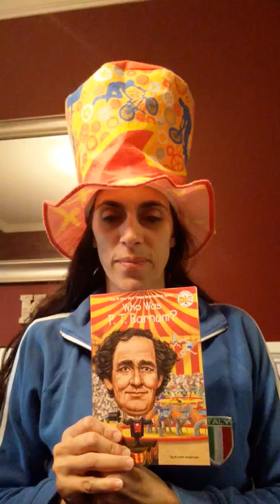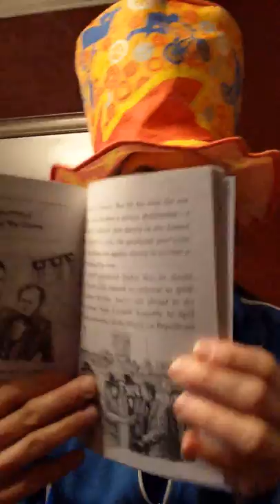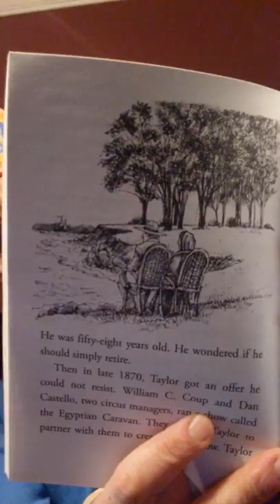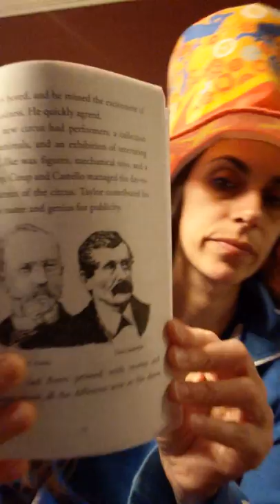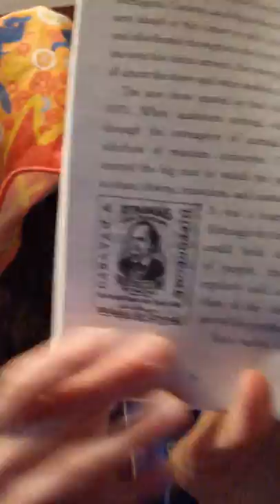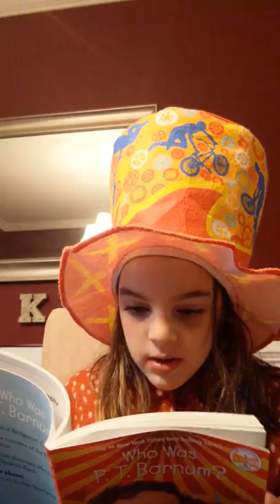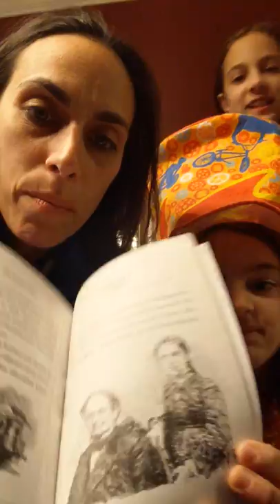Chapter 8 Joining the Circus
Who Was PT Barnum